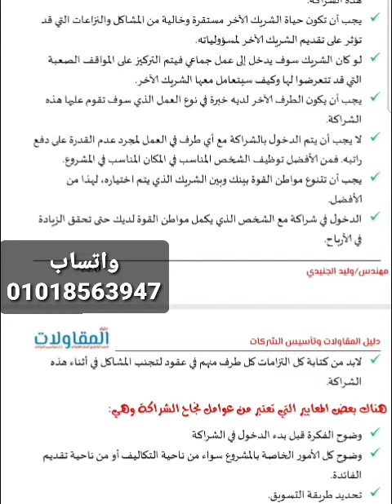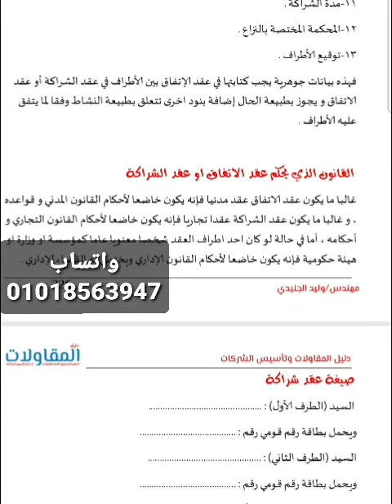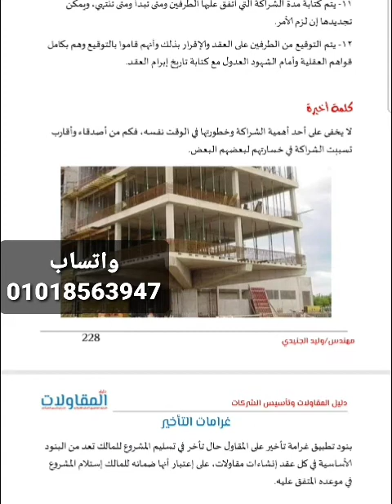الشراكة في أعمال المقاولات _ من كتاب_دليل_المقاولات واتساب 01018563947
علشان تعرف تفاصيل أكتر عن كتب الباشمهندس وليد وتعرف المحتوي والفهرس وكمان تشوف صور من داخل كل كتاب والسعر ولطلب اي كتاب يرجي التواصل علي الواتساب علي رقم//📱
او من خلال الدخول عبر رابط الواتس المباشر👇👇👇

 محتويات القناه (👇👇👇👇
رابط القناه متنسوش الاشتراك وتفعيل الجرس